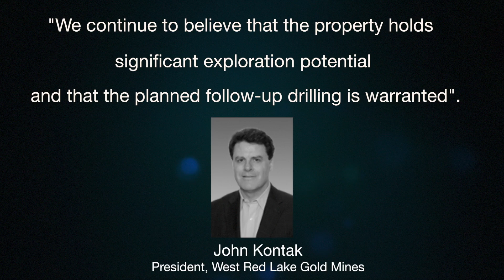West Red Lake Gold Mines (CSE: RLG) Announces Next Phase of Exploration Drilling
West Red Lake Gold Mines Inc. (CSE: RLG) announced that it will begin its next phase of exploration drilling during the last week of January 2017, on the 3100 hectare West Red Lake Project located in the prolific Red Lake Gold District of northwestern Ontario. The exploration drill program is designed to further explore and expand the Rowan Mine Zones along strike and down plunge to depth to the east of the gold mineralization outlined to date. Watch our short video to discover more.